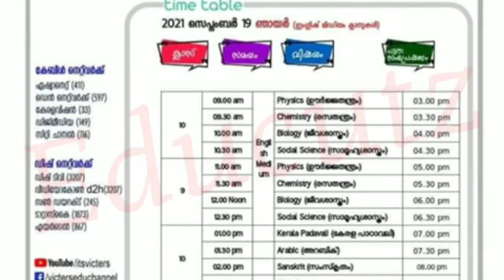Victers timetable 19/9/2021 Sunday|kite victers 19/9/21 Timetable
kite victers September 19 timetable
kite Victers September timetable
victers timetable
stay tune to our channel
keep supporting
with love